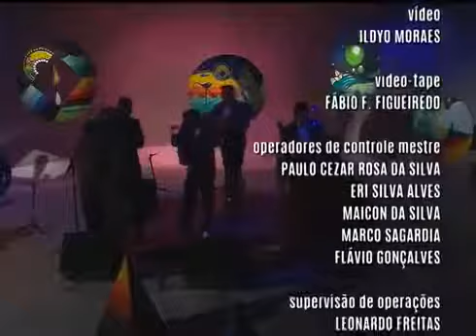Latinoamerica360 GiraLA360 Brasil 2017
Entrevista en TVE con la banda mexicana REBEL CAT´S, parte de la GiraLA360, realizada en Brasil con mas las bandas Imigrantes (ARG) y Identidade (BRA)

GiraLA360 Brasil 2017, una iniciativa de Latinoamerica360 en alianza con la productora Braileña quise51 de Porto Alegre. La banda Méxicana Rebel Cat´s invita a la Gira junto a los Argentinos.

En el marco de la primera edición del festival Latinoamérica 360, la maravillosa Andy Velázquez, nos enseña a preparar una bebida que combina lo mejor de Brasil y México: La tequilinha..